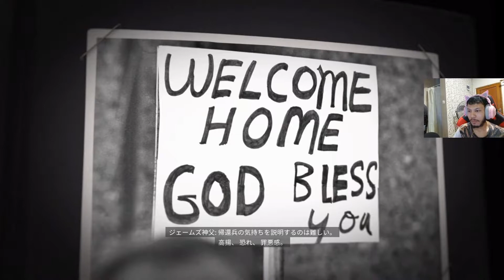Mafia III: Definitive Edition - Test Gameplay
Mafia III: Definitive Edition includes the main game, all Story DLC (Faster, Baby!, Stones Unturned, Sign of the Times) and Bonus Packs (Family Kick-Back Pack and Judge, Jury & Executioner Weapons Pack) bundled in one place for the first time. Part three of the Mafia crime saga – 1968, New Bordeaux, LA. After years of combat in Vietnam, Lincoln Clay knows this truth: family isn’t who you’re born with, it’s who you die for. When his surrogate family is wiped out by the Italian Mafia, Lincoln builds a new family and blazes a path of revenge through the Mafioso responsible.NEW BORDEAUX, LA: A vast world ruled by the mob and detailed with the sights and sounds of the eraA LETHAL ANTI-HERO:Be Lincoln Clay, orphan and Vietnam veteran hell bent on revenge for the deaths of his surrogate familyREVENGE YOUR WAY:Choose your own play-style; brute force, blazing guns or stalk-and-kill tactics, to tear down the MafiaA NEW FAMILY ON THE ASHES OF THE OLD: Build a new criminal empire your way by deciding which lieutenants you reward, and which you betrayOwn Mafia III:Definitive Edition to unlock Lincoln’s Army Jacket and Car in both Mafia and Mafia II Definitive Editions